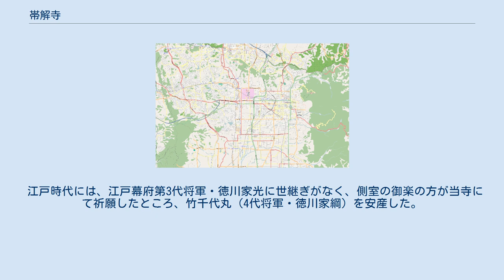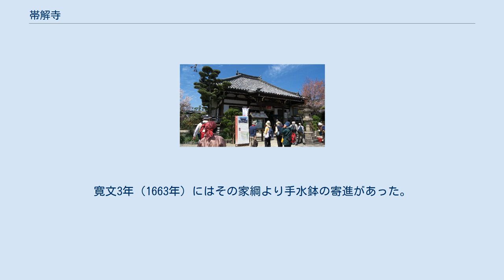帯解寺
帯解寺（おびとけでら）は、奈良市今市町にある華厳宗の寺院。
安産祈願の寺として知られ、山号は子安山。
 門 寺伝では、元は霊松庵といい、空海の師である勤操によって開かれた巌渕千坊の一つであったという。
長らく世継ぎに恵まれなかった文徳天皇后の染殿皇后（藤原明子）が当寺にて祈願をしたところ、惟仁親王（後の清和天皇）が生まれたことから、天安2年（858年）、文徳天皇の勅願により伽藍が建立され、勅命により帯解寺と名乗るようになったという。
以来、安産・子授け祈願の寺として朝野を問わず篤い信仰を集めるようになった。
 江戸時代には、江戸幕府第3代将軍・徳川家光に世継ぎがなく、側室の御楽の方が当寺にて祈願したところ、竹千代丸（4代将軍・徳川家綱）を安産した。
その折種々の瑞祥があり、家光は瑞祥記を当寺に下賜し、仏像仏具等も寄進した。
寛文3年（1663年）にはその家綱より手水鉢の寄進があった。
また、第2代将軍・徳川秀忠の正室・崇源院の安産祈願したことも有名。
 20世紀以降も美智子皇后、雅子皇太子妃をはじめ、三笠宮、高円宮、秋篠宮などの皇族が当寺において安産祈願を行っている。
 7月23日、24日の「地蔵会式大法会（地蔵祭り）」には、門前に出店も出て賑わう。